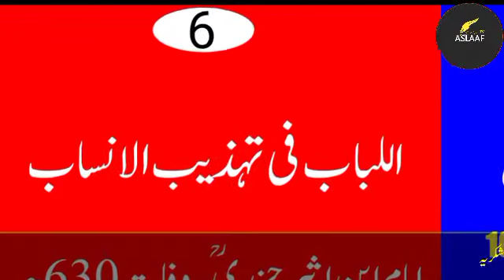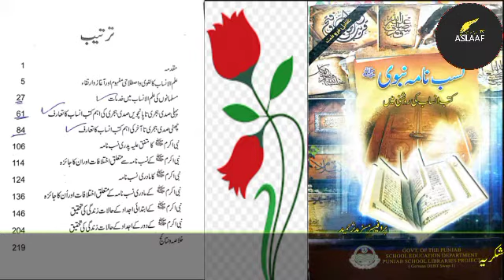Ilm ul Ansaab ki 10 Aham kitaben /10 Authentic Books of Genealogy / Famouse Islamic Books/ASLAAF TV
Ilm ul Ansaab (Genealogy) ahm tareen ilm hy jis ka sekhna farz hy.Ilm ul Ansaab se hm hamare baap dada hamare bazurg ar hamare khandan k bare me jante hn ar hmen hamare mehram ar gher mehram rishton ki pehchan hoti hy.

  علم الانساب اہم ترین علم ہے اس کا سیکھنا فرض ہے۔ علم الانساب سے ہم ہمارے باپ دادا، ہمارے بزرگ اور ہمارے خاندان کے بارے میں جانتے ہیں اور ہمیں ہمارے محرم اور غیر محرم رشتوں کی پہچان ہوتی ہے۔